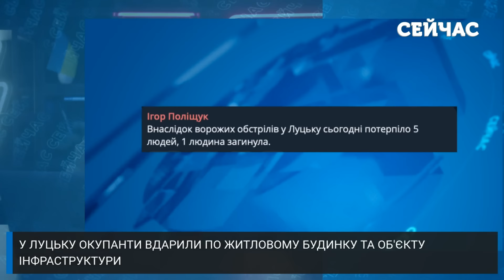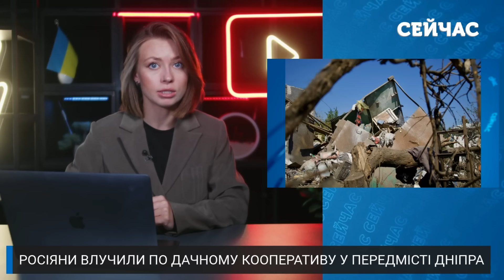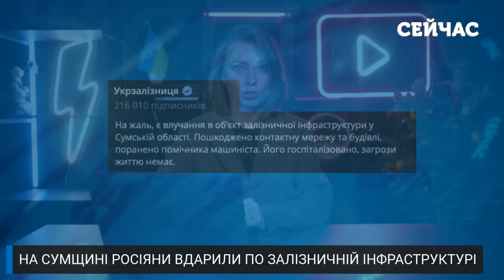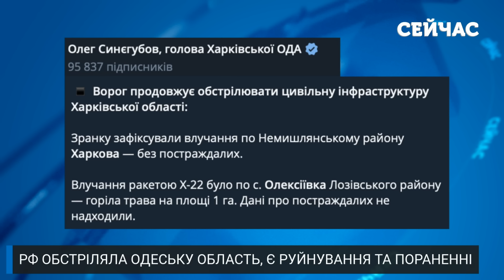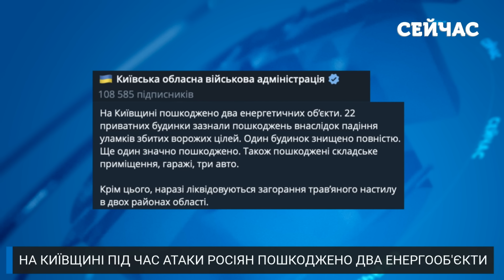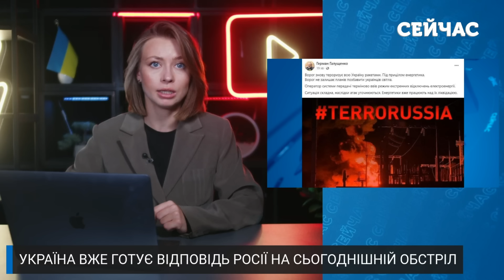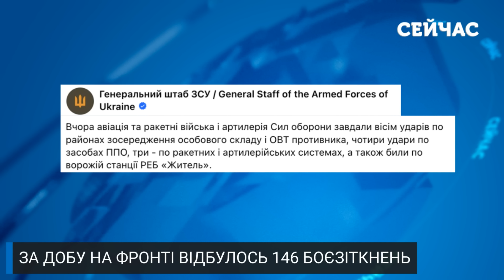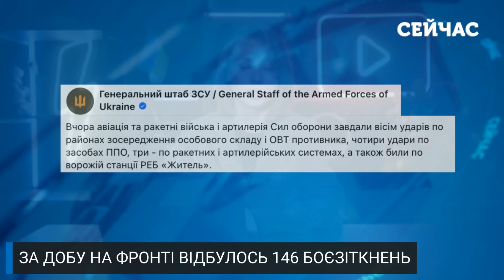💥Екстрено! Росіяни вдарили по ГЕС під КИЄВОМ. У Луцьку ПРИЛЬОТ, є ЗАГИБЛІ. Рознесло ЦІЛИЙ ДІМ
Після довготривалої паузи РФ завдала масованого комбінованого удару по мирних містах України. Протягом ночі та ранку 26-го серпня, окрім використання дронів, запущено близько сотні ракет. У 15 областях значні руйнування, є постраждалі та загиблі. Також у кількох українських містах почалися перебої з електропостачанням. Що відомо — розповідаємо у цьому випуску на каналі «Сейчас».